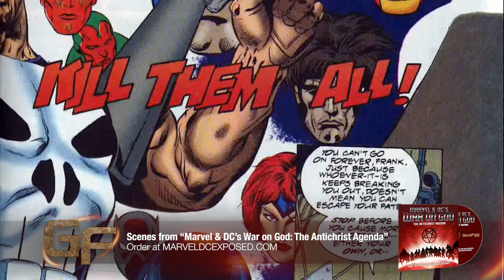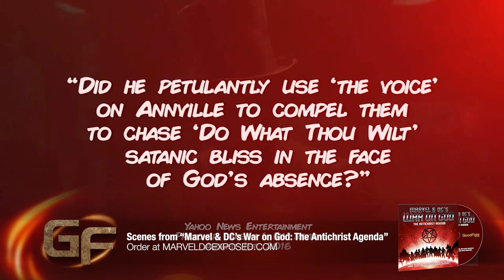The Punisher, Garth Ennis, and Telepathy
An excerpt from Marvel & DC's War on God: The Antichrist Agenda, Part 1 of a 7-part eye-opening documentary series that documents how popular comic books – and the movies that they have spawned – are riddled with anti-Christ themes that glorify gratuitous violence, sexual perversion, blasphemy, and the occult. Many leading comic book writers have admitted that they are using seduction, manipulation, the occult, and even the Bible to influence our children to view the God of the bible from a twisted slant.